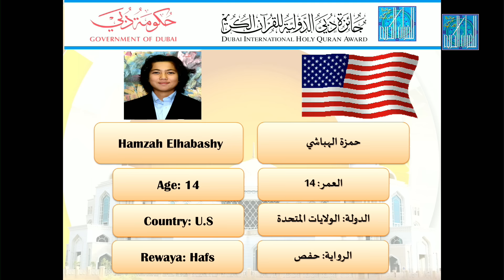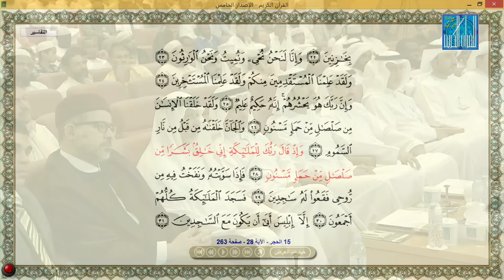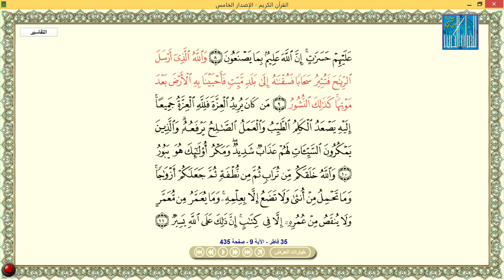حمزة الحبشي - الولايات المتحدة | HAMZA ELHABASHY - USA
المسابقة الدولية - جائزة دبي الدولية للقرآن الكريم - الدورة التاسعة عشرة 1436 هـ